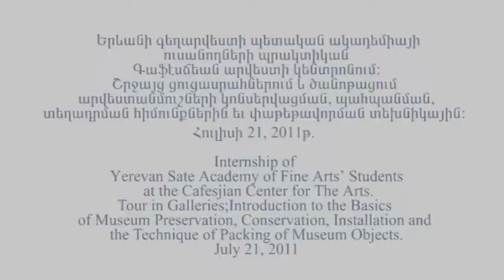Internship of Yerevan Sate Academy of Fine Arts' Students: Day 2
10 students from Yerevan State Academy of Fine Arts visited the Cafesjian Center for the Arts as a part of their summer internship program.

On July 21 the students had a special tour at the Cafesjian Center for the Arts. The tour was led by the Assistant to the Head of Exhibitions Department Armine Bachachyan. During the tour Ms. Bachachyan introduced the basics of Museum Preservation, Conservation and Installation to the students. The Art Handler and Preparator Stepan Hayrapetyan presented the technique of packing of museum objects.